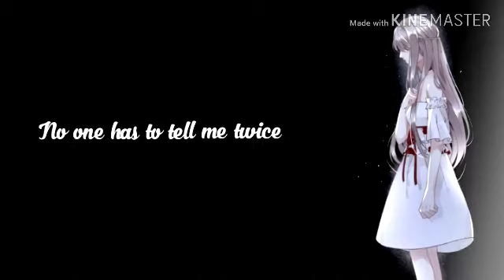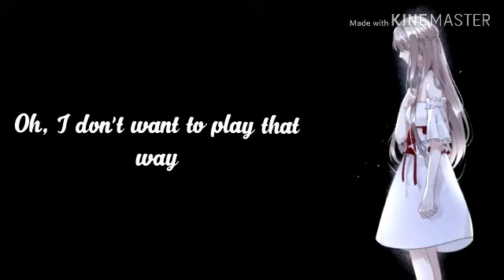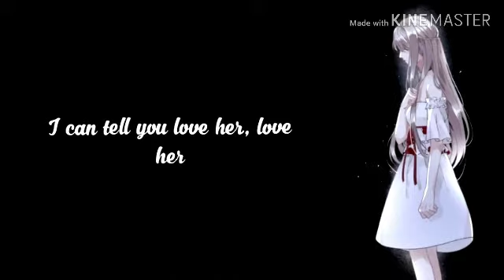Lover - Plot Twist Lyrics / Lyrics Video anime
Lyrics

(Verse I)

I see the way you look at her
I've never seen you look at me like that
It doesn't matter what I've heard
No one has to tell me twice

She's got everyone wrapped around her finger
Oh, the girl you want
I will never be her

I know I'm not the perfect lover
And I can tell you love her
I can tell you love her, love her
She feels like summer
Gets along with your mother
So go ahead and love her
Go ahead and love her, love her, love her

I'm not the perfect lover

(Verse II)

Your taste in music is the same
Is that all it really takes to win your heart
Oh, I don't want to play that way
Why do I get butterflies when yours flew away from mine